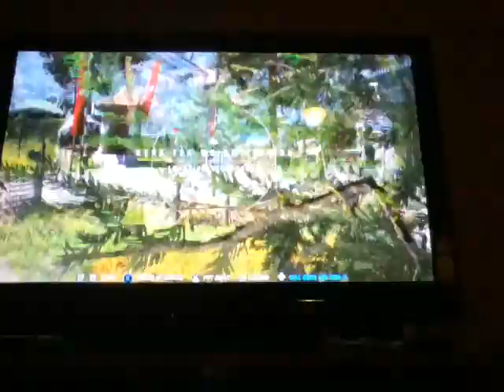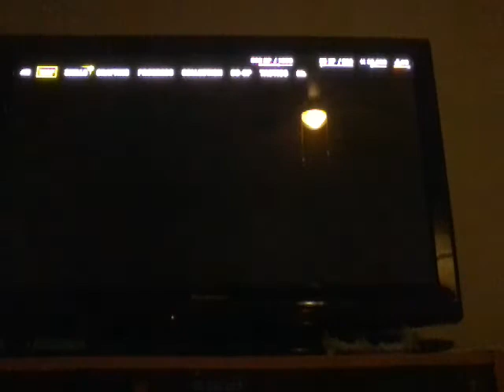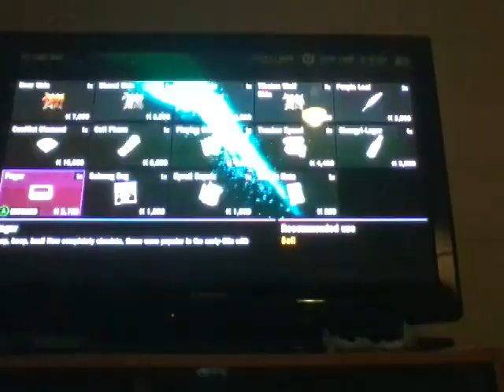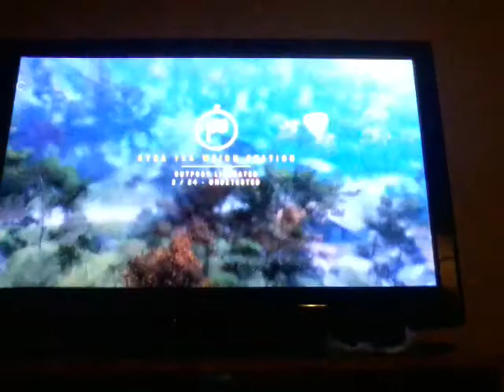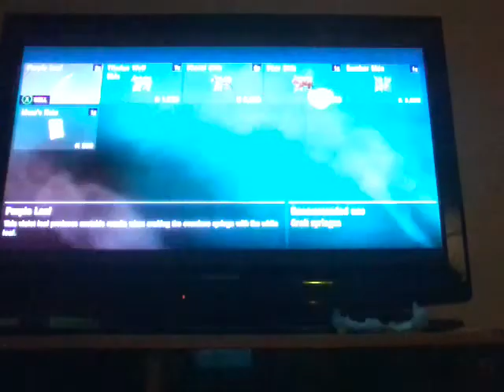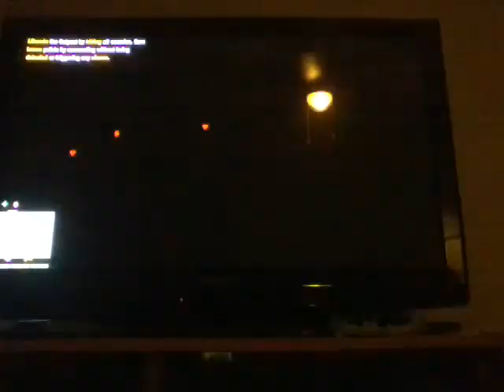Hi and welcome sandwich talk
I'm your host Pay pay lepew pew